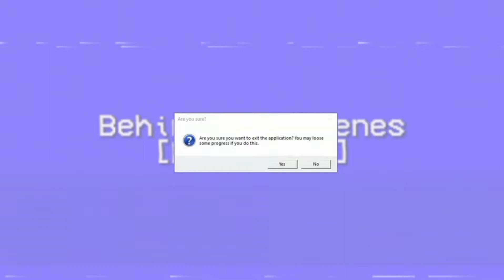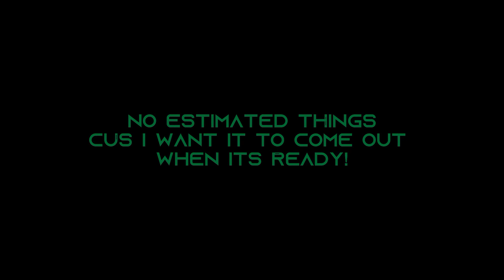Popgoes Short 6: 1 Year Later | Teaser 1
This is from the Behind The Scenes Expansion from the ending of it.
Go watch it if you want!
Here is another peek of the Upcoming series finale of Popgoes Shorts,  Popgoes Short 6: 1 Year Later.

Popgoes Short 6: 1 Year Later takes place One Year after the events of Short 5. The gang relaxed and didn't adventure for a year after Short 5. But Manora, the mouse you see from all the way in Short 1, wakes up suddenly from a coma on July 1st, 2022. With new things, outfits from Popgoes Shorts Reprinted here as well, & a grand finale to Popgoes Shorts Series as a whole. What could happen? Find out in Short 6 coming this Late 2022/Early 2023. (Still early in Production. But not production yet)
Go Follow Me On Gamejolt If You Want!